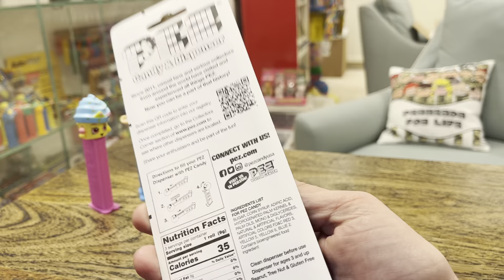PEZ Visitor’s Center Cupcake - 10th Anniversary!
Exclusive to the visitor’s center!  10th anniversary limited edition - only 1,000 of these and there’s a registry on the back!  What?  Weird. Cool?

Check it out and more here in this video!